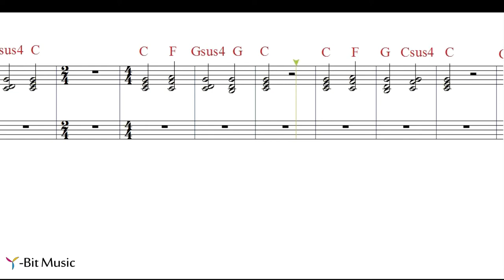How to use sus4 chords? sus4 を使ったアレンジ例